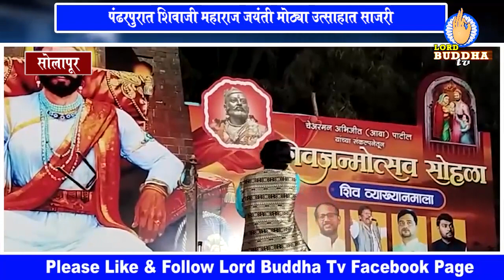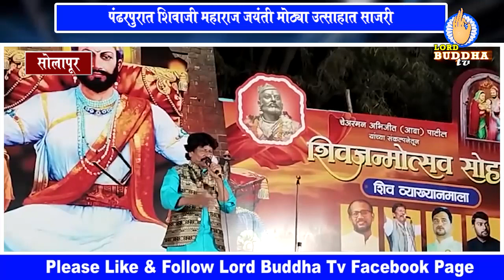पंढरपुरात शिवाजी महाराज जयंती मोठ्या उत्साहात साजरी